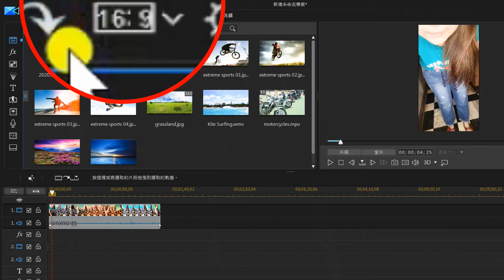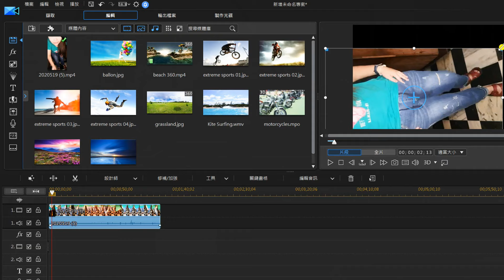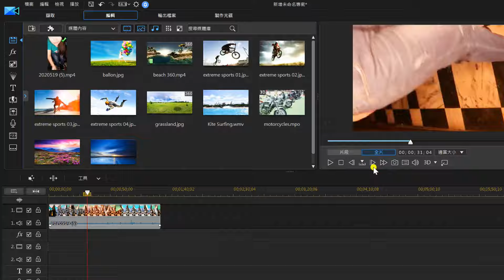YOUTUBE教學|翻轉一下|牛仔褲的細節都能看到了|胡搞瞎搞系列|羽翼之兔教學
今天又是YOUTUBE教學時間 我最近在拍攝菜市場開箱時在呈現牛仔褲細節市怎麼做到的要很多手機去拍嗎?需要很大的技術嗎?
其實我只用一隻手機一個編輯軟體就做出這樣的效果，而且非常簡單，只要小小技術，就可以完成這樣的畫面，
簡單輕鬆只需要一個手機搞定這樣的畫面，像是大師級的畫面
0:00-0:45|YOUTUBE教學|翻轉一下|牛仔褲的細節都能看到了|胡搞瞎搞系列|羽翼之兔教學 YOUTUBE teaching | Flip it around | You can see the details of the jeans | Fooling around series | Winged rabbit teaching
0:46-2:49|拍攝前注意事項  Precautions before shooting
 2:50-5:34|編輯軟體後製 Post-editing software
5:35-6:130|效果展現 Effect display
6:31-6:35|今天的問題  Today's question
6:36-7:23|結尾呼籲訂閱End call for subscription
Today is another teaching time for YOUTUBE. I was recently showing the details of jeans when I was shooting the vegetable market. How does it take a lot of mobile phones to take pictures? Does it require great technology?
In fact, I only use a mobile phone and an editing software to make this effect, and it is very simple. As long as the technology is small, you can complete such a screen.
Simple and easy, just need a mobile phone to get this kind of picture, like a master picture

今日はYOUTUBEの別の授業時間です。最近野菜市場を撮影しているときにジーンズの詳細を表示していました。写真を撮るのに多くの携帯電話をどのように撮るのですか？それは多くの技術を必要としますか？
実は、携帯電話と編集ソフトだけでこんな効果を出すのは簡単で、技術が小さければこのような画面を完成させることができます。
シンプルで簡単、マスター写真のようなこの種の写真を取得するには、携帯電話が必要です
影片資訊➔到你家附近的各大菜市場看看吧 Take a look at the major vegetable markets near your home あなたの家の近くの主要な野菜市場を見てみましょう

💬不可錯過的其它人氣影片
1.如何在蝦皮當一個賣家手機板攻略 羽翼之兔 用影片記錄生活

2.蝦皮賣家電腦版教學 羽翼之兔 用影片記錄生活

3.女生生理期用品大比拚 羽翼之兔 用影片記錄生活

4.來說說我的麥克風 羽翼之兔 用影片記錄生活

5.【外力是什麼能吃嗎?可以幫助我什麼!?】【我要今天就從三分鐘熱度畢業！】

6.【你今天雲端了嗎?】【雲端帶給你什麼好處?】

7.【拿到免費的小米手環3!!?】【開箱小米手環3】

8.【12天內有達成年度目標嗎?】【檢視自己修正計畫】

9.4個方法讓你把手機的檔案傳到電腦去

10.告訴你一個小秘密，我的另一個身分是!!?